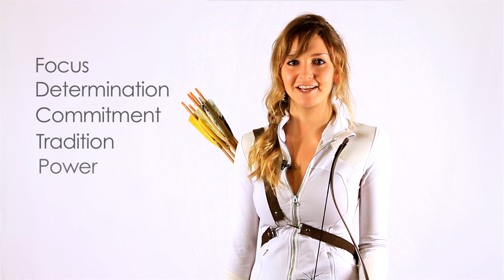BE EMPOWERED - ARCHERYoga Workshop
Karma Tales has developed a workshop for you to explore the magic of Archery. Archery, one of the most historic arts, has recently blossomed in the U.S. because of popular movies and tv shows.

Karma Tales has found archery to me much more then a method of hunting. It is empowering, strengthens your physical, mental and spiritual self, much like the feeling you have after practicing yoga. We have paired yoga and archery together in our workshop to pull forth a fully embodied experience as you explore the art of archery and empower yourself.

music for this video by: Psychadelik Pedestrian Cosmos Universal Mix